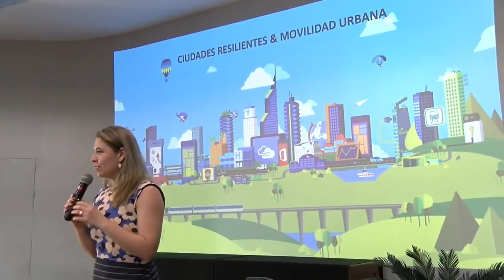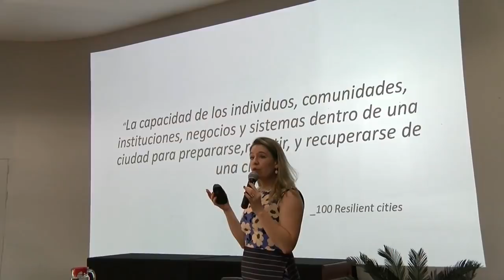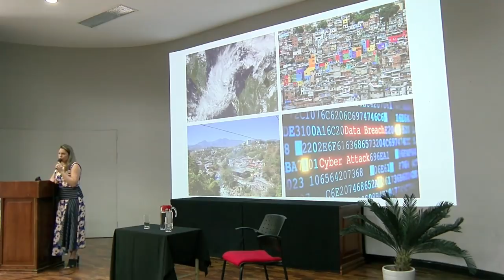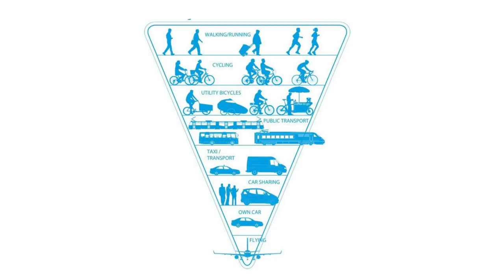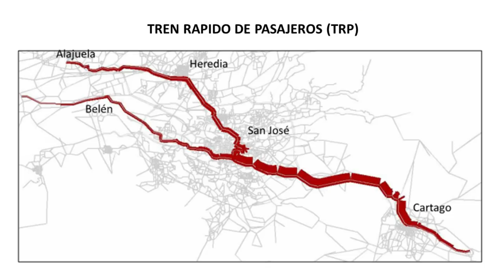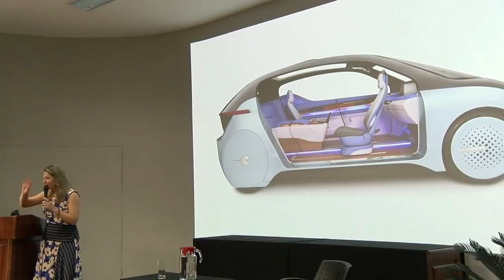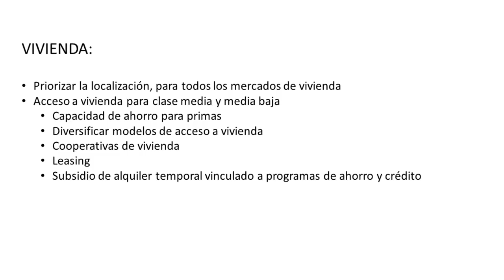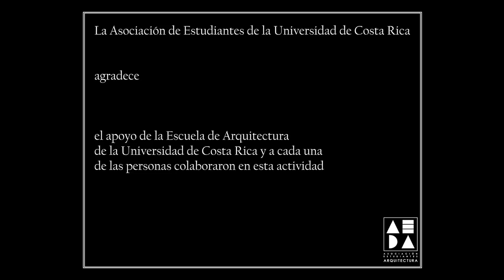Conversatorio "Hablemos de Ciudad" con Claudia Dobles Camargo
Como parte de nuestra labor desde la Asociación de Estudiantes de Arquitectura de la Universidad de Costa Rica, organizamos un conversatorio con la Arquitecta Claudia Dobles Camargo, egresada de  nuestra Escuela y de esta manera compartir su visión sobre la ciudad y distintas  temáticas que esta implica.

Preguntas Realizadas (evento):

• A nivel del funcionamiento administrativo, en cuánto a ordenanza territorial, se tiene claro que existe una brecha entre el poder ejecutivo y las diversas administraciones municipales en cuanto a ejecución de políticas y proyectos esto se evidencia sobre todo en territorios rurales. ¿Existe algún tipo de propuesta para solventar esta brecha? Es decir, la creación de algún tipo órgano de escala meso que se encargue de la planificación regional antes que la escala municipal.
Por Irena Fonseca

• Generamos energía limpia, pero somos uno de los sectores más caros a nivel energético. ¿Cómo cambiar esto? Producir en Costa Rica es demasiado caro.
Por David Soto
• Como arquitecta; ¿Cuál es su criterio sobre el nuevo proyecto de la asamblea legislativa?
Por Valeria Guzmán Verri

• ¿Cómo evitar la gentrificación? Dentro de los procesos de transformación urbana que actualmente suelen pensarse en función de un tipo de “ciudades creativas” y/o “inteligentes” que suelen excluir gran parte de la ciudadanía.
Por Bárbara Roverssi

•Actualmente en la GAM la ocupación promedio por vehículo en horas pico es de 1.1 ocupantes por vehículo. ¿Cuáles serían las medidas más allá del tren rápido de pasajeros para promover el uso de transporte colectivo? Muchas de las rutas de autobuses presentan redundancias en su operación.
Por Andrés Sandoval
•Usted mencionó varios enfoques para el ordenamiento territorial, así como la crisis migratoria hacia ciudades. Esta migración genera concentración y aumento de los asentamientos informales, tanto dentro de las ciudades como en sus periferias. Entonces, ¿Cuál es su postura ante las estrategias de “formalización” de estos asentamientos humanos y cómo plantearía una integración de las informalidades a las propuestas de ciudad?
Por Daniel Lira

•El proyecto PIMUS (Plan Integral de Movilidad Urbana Sostenible) está en proceso de ser oficializado por esta administración. ¿Conoce el proyecto? ¿Cómo podemos asegurarnos de que no le suceda lo mismo que a estudios similares como PRUGAM?
Por Federico Salas

• Soy Proveniente de una comunidad rural de tres mil habitantes. Estamos experimentando los problemas de crecimiento desordenado; calles pequeñas, presas pequeñas a hora de salida de escuela, colegio, trabajo y no hay aceras. Aparte de no tener espacios recreativos ni parques. ¿Cómo hacer para empezar a organizar estas pequeñas comunidades y no cometer los pecados de la GAM?
Por Adrián Méndez

• ¿Cómo integraría el nuevo gobierno la problemática urbana con la conservación de patrimonio construido que no se encuentra protegido por declaratoria pero que constituyen valiosos testigos de nuestra historia?
Por Nancy Reyes

•Actualmente la mayoría de municipalidades tienen aprobados y aplicados los planes reguladores. Sin embargo no son planes que permitan un desarrollo de los cantones con una interconectividad y una visión país. ¿Cuál es la propuesta de mejora a estos planes reguladores.
Por Marianela B.
• ¿Cuáles serías algunas de las estrategias a seguir a corto plazo con el gremio autobusero para generar un cobro electrónico eficiente y una sectorización igualmente eficiente?
Por desconocido

Asociación de Estudiantes de la Escuela de Arquitectura de la Universidad de Costa Rica, agradece profundamente la participación de la Arquitecta Claudia Dobles Camargo por su participación en este conversatorio.
Extendemos el agradecimiento a la Escuela de Arquitectura, a Enigma Design Studio  y a cada una de las personas que colaboraron para que este evento se llevara a cabo.

Asociación de Estudiantes de Arquitectura
Febrero 23, 2018
1:1